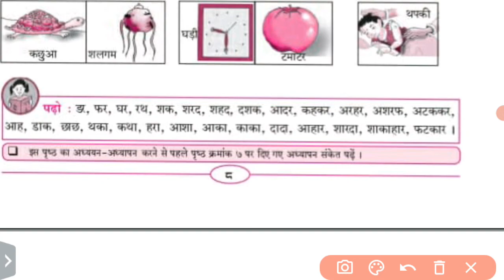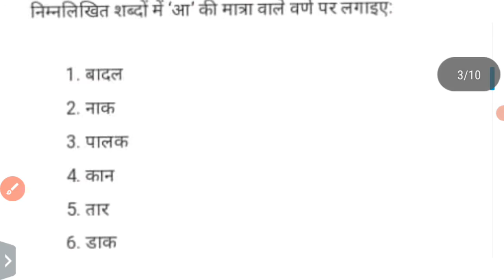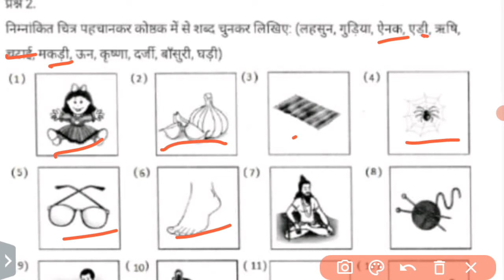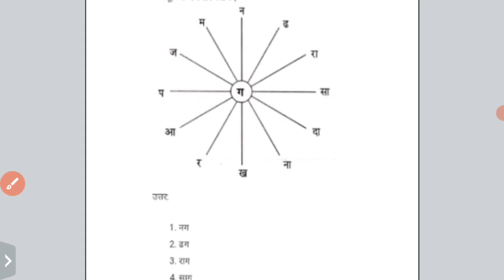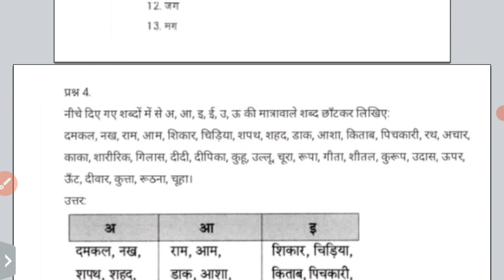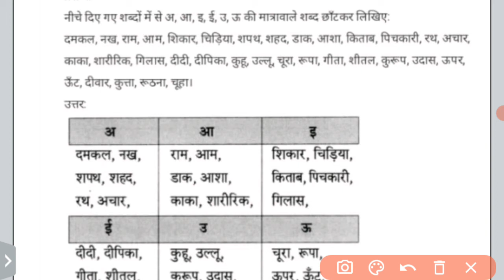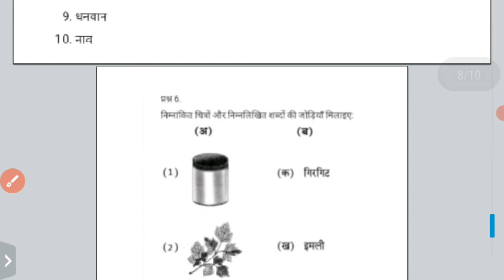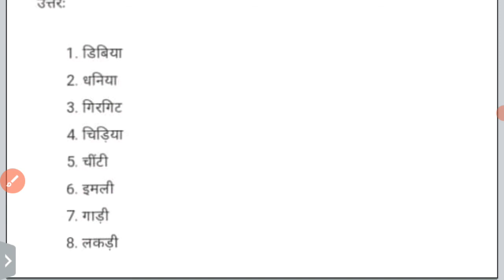कक्षा 5 | हिंदी | पाठ 5 | पहचान हमारी - ( भाग - 1 ) | इकाई 1 | Question Answers | Mh Board.